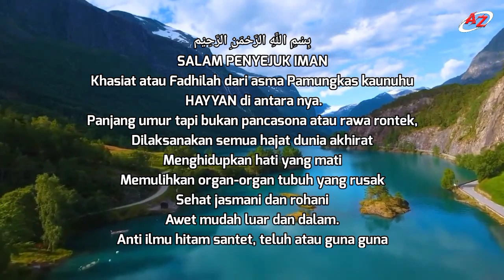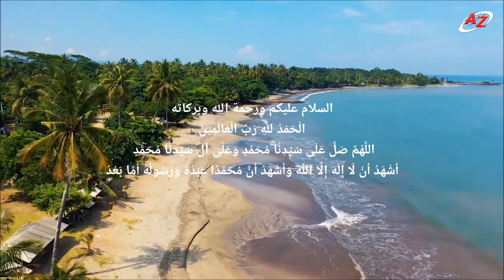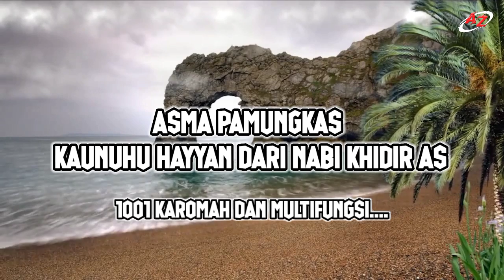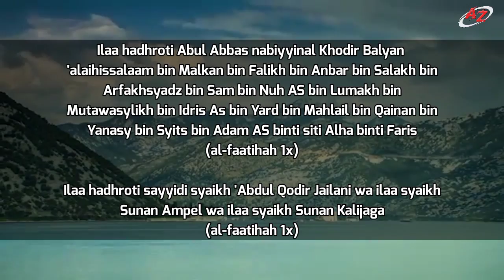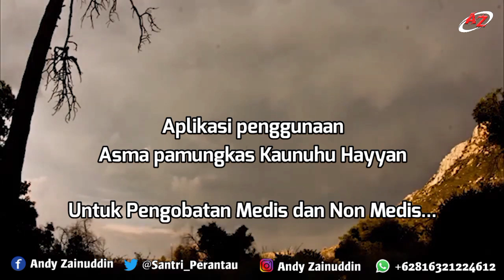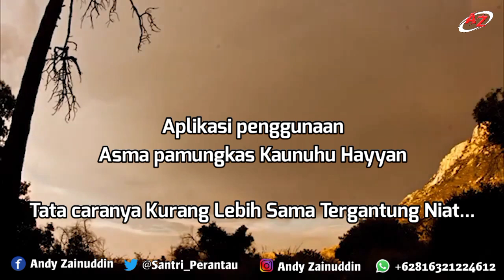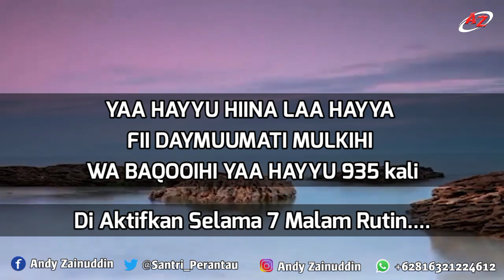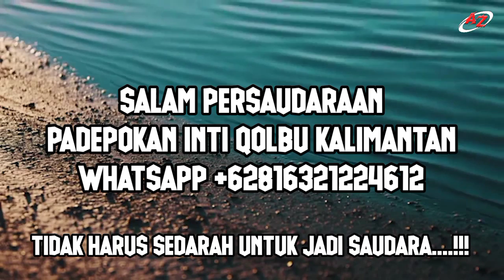Orang Jahat & Dzalim Hancur Akibat Asma Tingkat Tinggi Ini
1. Melayani Pengobatan alternatif medis maupun nonmedis
2. Menerima Ruwatan diri, Netralisir Energy Negative Baik Untuk rumah, toko, gedung dll
3. Menerima Backup kemenangan dalam pemilihan gubernur, Bupati, kepala desa dll
4. Menerima Pesanan Hizib Berupa ikat pinggang Kekebalan, Anti Santet Untuk Sareat Diri dll
5. Menerima pesanan pembuatan hizib atau sareat diri baik untuk pangkat, jabatan, Penglaris dll